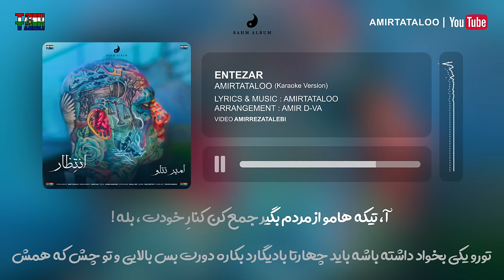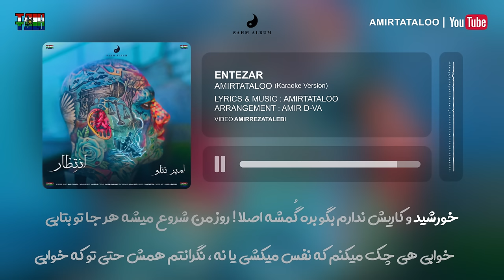Amir tataloo - Entezar - Karaoke Version ( امیر تتلو - انتظار )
►Official Lyric :

آ ، یک یک دو دو هشت !
انتظار از عشق قوی تره !
این یعنی آدم عاشق باشه ممکنه نرسه ولی منتظر که باشه ، حتما میرسه !
مثال بزنم ؟!
مثال و ولش کن ، حرفای ما ثابت شدس !
منتظر باش تا برسی !

منتظرم ، خوابِ خوش بِبینی جا کنم سریع خودم و توش !
منتظرم خوابِ بَد ، بِبینی بیدارت کنم !
حاضرم که پا به پات ، بسوزم و دودَم کنی !
منتظرم بشی آتیش ، خودم و سیگارت کنم !
منتظرم دریا بشی ، حتی من و غرقم کنی !
خوب تویی ، خدا تویی !
دوا تویی ، مَرحم تویی !
منتظرم بیای من و بغل کنی ، درکَم کنی !
سرد شدم ، گرمَم کنی !
طرد شدم ، شهرَم تویی !

خوابی هِی چک میکنم ، که نفس میکِشی یا نه ؟!
نگرانتم همش ، حتی تو که خوابی !
خورشید و کاریش ندارم ، بگو بِره گمشه اصلا !
روزِ من شروع میشه ، هر جا تو بتابی !
آ ، انتظار خودش یه دنیای جداس !
انتظار میتونه واسه یه دختر بچه ، یه اتاق باشه و یه عروسک !
اینطوری که تو فکر میکنی داره بازیش و میکنه ، اما اون منتظرِ بغلِ ننه باباشه !
داره سَرِ خودش و گرم میکنه و انتظار میکشه که بِرسَن !
چرا ؟! چون ازشون انتظار داره !
پس ببین ، انتظاره که دلیلِ انتظاره !

این زمستون حتی از بهار و از تابستونِ حتی برام قشنگ تره ؛ خدا به سَر شاهده !
هع ؛ ببین ، من اصلا تو مُخیلاتَم هم نبود !
اصلا انتظار نداشتم ، آخه یکی مثلِ تو
کجا به من پا بده ؟!

عه ، انتظاری نی ازت که فقط مالِ خودم بشی !
ولی خب ، بگو که بی تو
زندگی کنم که چی ؟!
انتظاری نی ازت که با من تا صبح نخوابی !
ولی خب بذار که من ، نگات کنم تا بلند بشی !

آ ، پیروئه بحثِ قبلی ، پس انتظارِ یه بچه از یه زن و مرد ، یه پدر و مادر میسازه و انتظارِ یه هوادار از یه آدم یه قهرمان !
پس ببین ، انتظار همیشه هم بد نیست !
یه وقتا خوبه ! (یه وقت ها خوبه)
آ ... خورشیدِ من چشمای توئه
بله !
سحر چِشای توئه
آ ... ما بگایی زیاد داشتیم ، حالا دوریِ توام یه بگائه نوعه
بله !
آدم دوست داره جهان و وِل کنه ، تو رو نگاهت کنه
بله !
یه کام از لبات ، یه کامِ گُله
زندگی بی تو یه کارِ فوله
بله !
آ ... تیکه هامو از مردم بگیر ، جمع کن کنارِ خودت
بله !
تو رو یکی بخواد داشته باشه باید چهار تا بادیگارد بِکاره دورت
بَس بالایی و تو چشم که همش ، همه میخوان جات و بگیرن
انقده خوبی که مرگ اگه سهمه ، من میخوام با تو بمیرم
انتظار و بالا میبری ، با کسی نمیپری با ما میپری
هِی نگو کار داری برو ، تو از مهم ترین کارهای منی
رفیق ، ننه بابای منی !
ننه بابای منی !

نگرانتم همش ، حتی تو که خوابی ! (حتی تو که خوابی)

آدما با انتظارِ بیجا از هم ، میتونن برینَن تو عشق !
پس ببین انتظار از عشق قوی تره ! (انتظار از عشق قوی تره)
یک یک دو دو هشت !